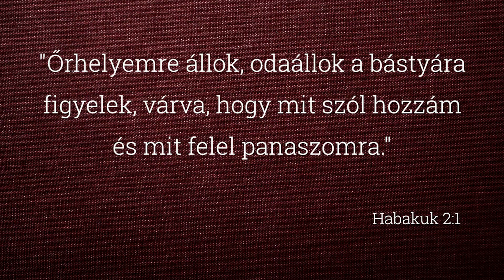21 napos ima és böjt